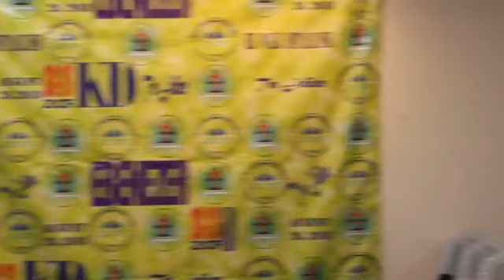Rev,Job Thawngno - Z.C.F Kota DamanSara, Tentan, Ni 2na